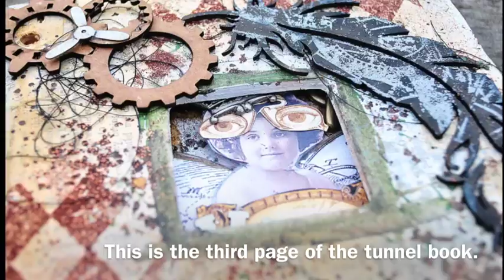Mixed Media Steampunk Tunnel Book Page Tutorial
I share the creation of a mixed media steampunk mini book page, using a Genuinely Jane Studios tunnel point wood album, and steampunk imagery. Photos of the completed project are revealed.